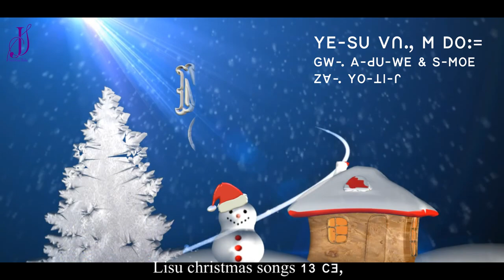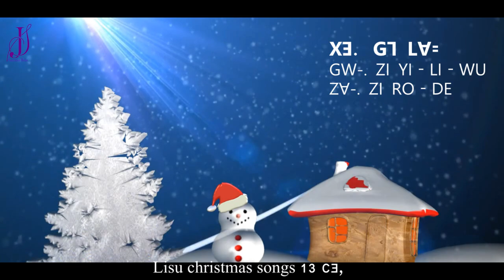lisu christmas songs ꓣꓳ ꓐꓱ ꓶ ꓚꓬꓴ ꓢꓲꓺ ꓒ ꓦꓵꓻ ꓡꓺꓳ꓿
lisu christmas songs (13)
ꓣꓳ ꓐꓱ ꓶ ꓚꓬꓴ ꓢꓲꓺ ꓒ ꓦꓵꓻ ꓡꓺꓳ꓿